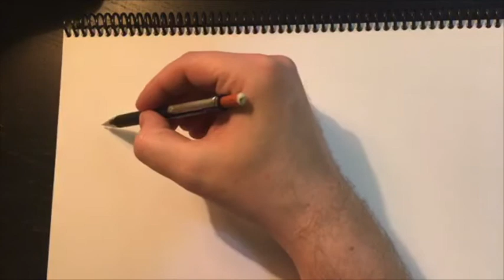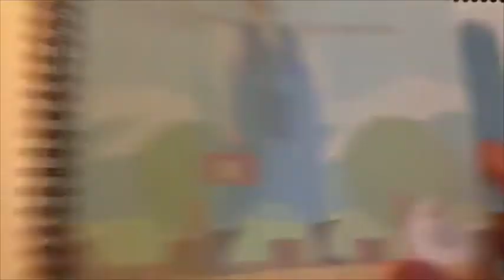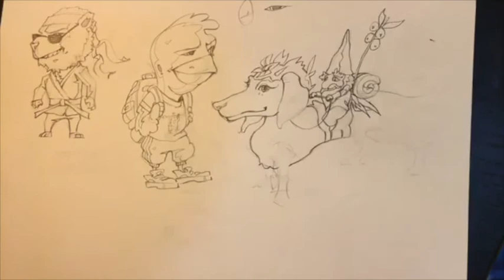Inventing Characters on the fly!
During our Facebook live session David breaks down his process for coming up with interesting characters, out of the blue! Bring your pencil and join in!